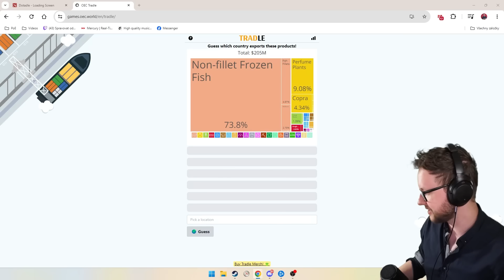To nejlepší za ČERVEN - Sterakdary